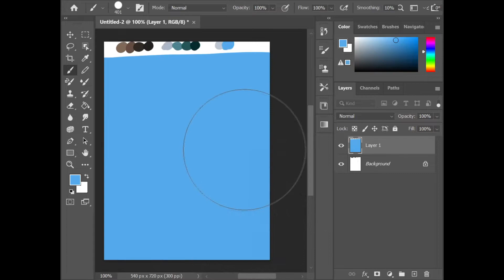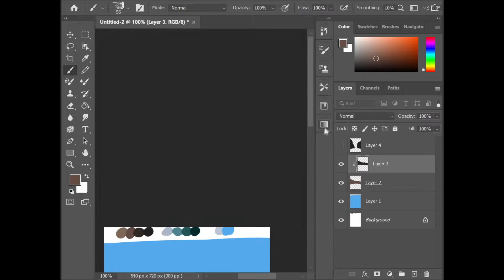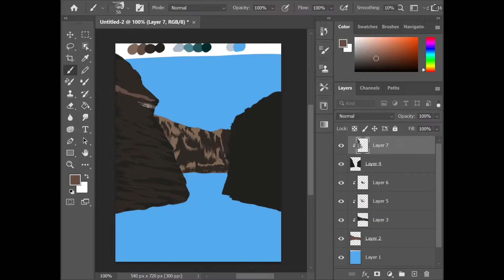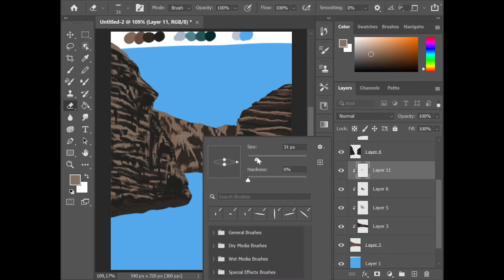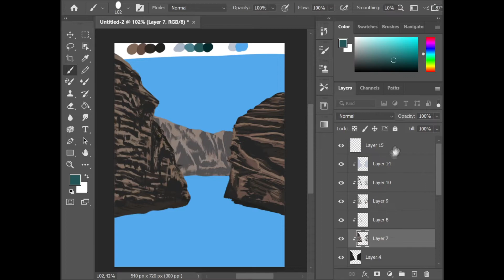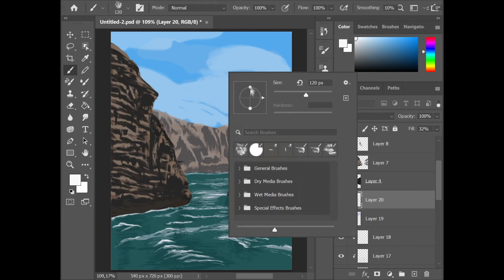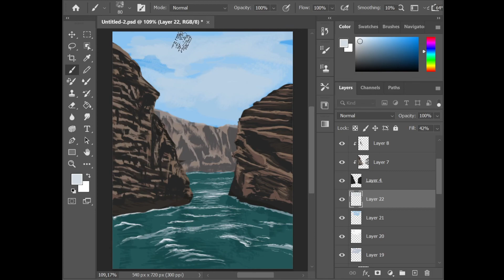Digital Painting | Basic Brush Adobe Photoshop 2021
Digital Painting Timelapse with Adobe Photoshop 2021.

Thanks